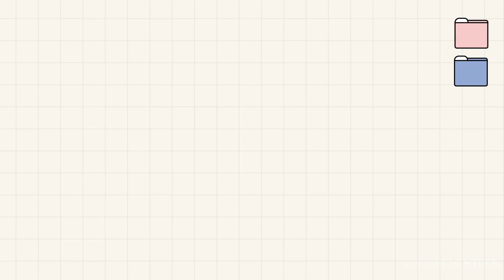[LuckySEVENTEEN中字] [INSIDE SEVENTEEN] VERNON 1st Look Photoshoot Sketch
想要緊貼#SEVENTEEN 的消息也可以關注IG或TW哦